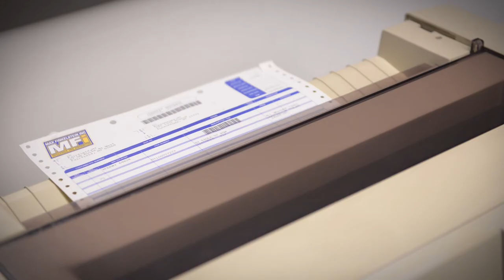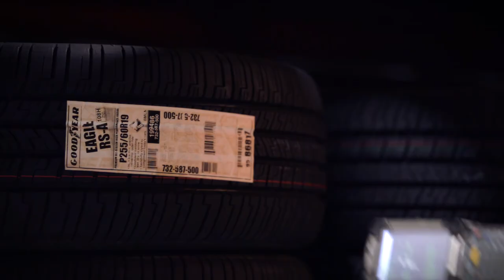Max Finkelstein Corporate Video